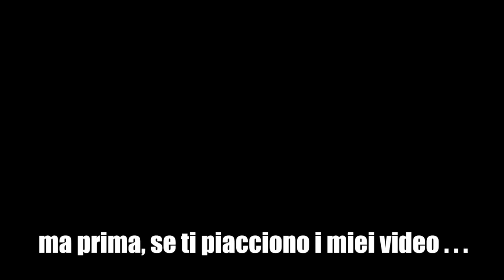COME NON AVERE PAURA DEL PUBBLICO | PAURA DELLA GIURIA | PAURA DEL PALCO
In moltissimi mi dite di avere paura del pubblico, paura della giuria, paura del palco: voglio darvi il mio aiuto cercando di motivarvi ad essere più tranquilli quando cantate di fronte alla gente! Fatemi sapere se vi sono stata utile!

-Per fare gli esercizi assieme a me e cambiare la tua voce in pochi minuti:

-Per parlare direttamente con me vienimi a trovare sulla mia pagina Facebook e invia un messaggio:

MAKE-UP:
Fondotinta - Mac Cosmetics Pro Longwear NC35

Correttore - Maybelline Istant Anti-Age NUDE

Eyeliner - Make Up Forever

Mascara - Dior Iconic Overcurl 090

Sopracciglia - Matita KIKO col 04

Rossetto - Urban Decay Metallized HEAT

Quello che trovi  in questo video è frutto delle mie idee ed opinioni, se non sei d'accordo puoi lasciare un commento purché sia educato. I commenti rudi e le parolacce verranno eliminati alla velocità della luce!

Grazie a tutti quelli che mi sostengono!
Un abbraccio
Ale